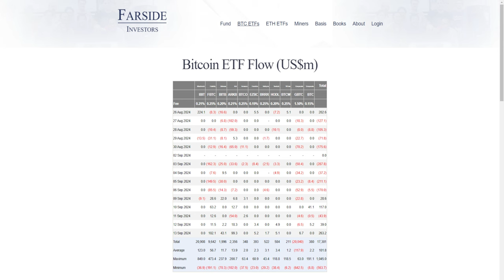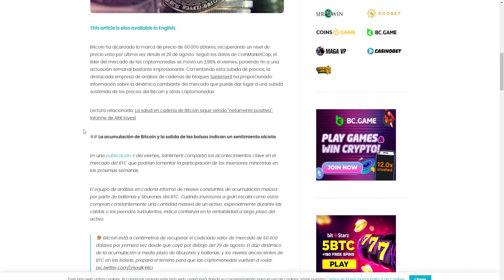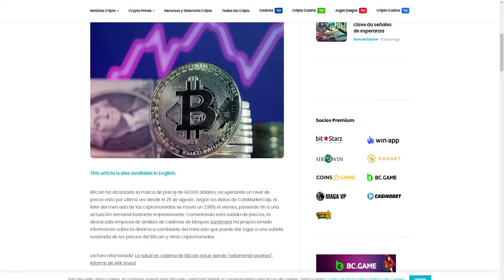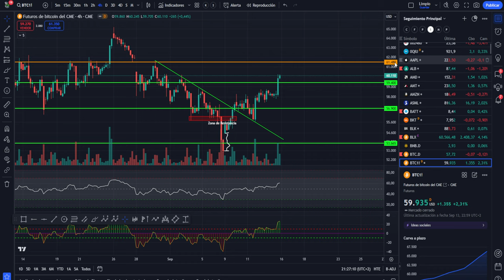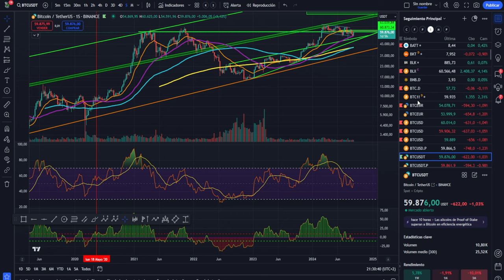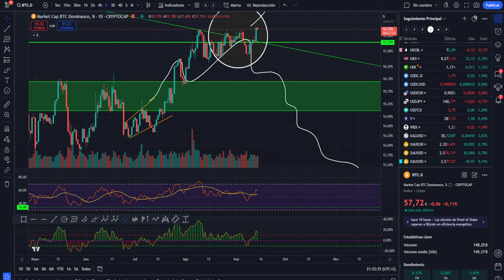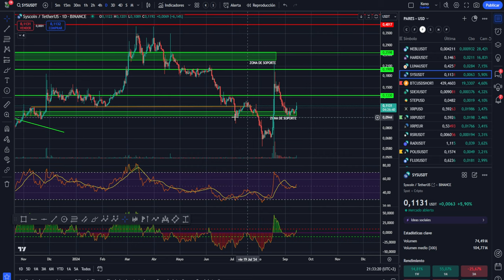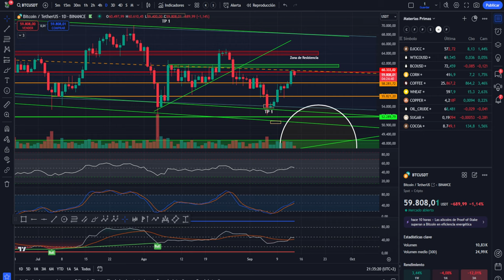💥💵 ¿QUÉ FALTA PARA QUE BITCOIN LLEGUE A $ 70.000?💥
0:00:00 Presentación
0:01:22 bitcoin QUE FALTA
0:02:36 BITCOIN $ 70.000
0:05:09 Análisis de bitcoin y altcoins